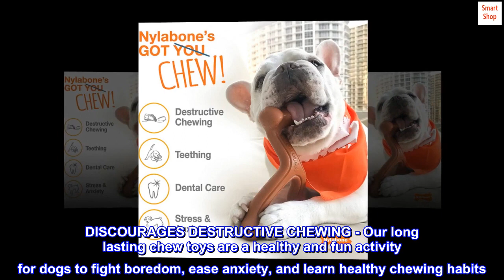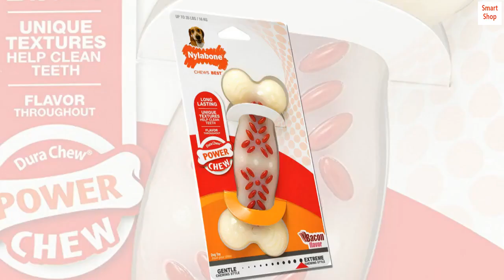Nylabone Power Chew Action Ridges Chew Toy Bacon Medium/Wolf (1 Count) - ALK Shop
Nylabone Power Chew Action Ridges Chew Toy Bacon Medium/Wolf (1 Count)

MADE OF DURABLE NYLON - Long lasting dog chew toy challenges even the most aggressive chewers and discourages destructive chewing
PROMOTES DOG DENTAL HEALTH - Ridges and nubs help prevent plaque and tartar buildup as dogs chew
DISCOURAGES DESTRUCTIVE CHEWING - Our long lasting chew toys are a healthy and fun activity for dogs to fight boredom, ease anxiety, and learn healthy chewing habits
FOR MEDIUM DOGS - Size Medium chew toy is intended for dogs up to 35 pounds
SAVORY BACON FLAVOR - Dog chew toy features an irresistible taste throughout that dogs love
CHEW TOY DIMENSIONS: Out of package measures 6" long x 2.69 " wide x 1.25" high
 For the super chewers!
Our bullies laugh in the face of Bully Make and Bark box Super Chewer subscriptions. We had to cancel them because they were ingesting small pieces. We tried deer and elk antlers, same thing. This is the only toy and style they can work on for weeks without biting off chunks.